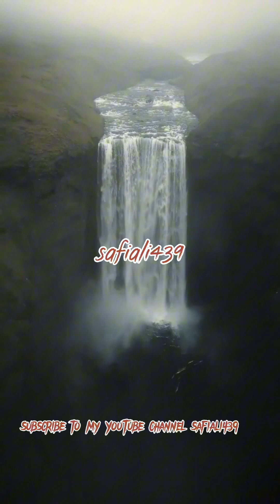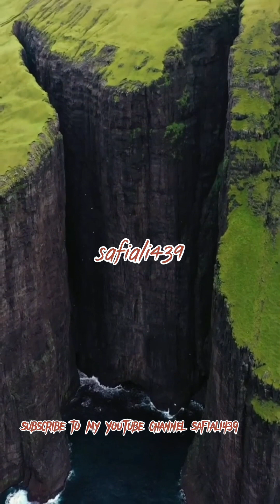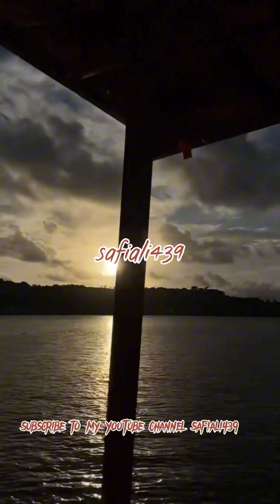Heart touching story